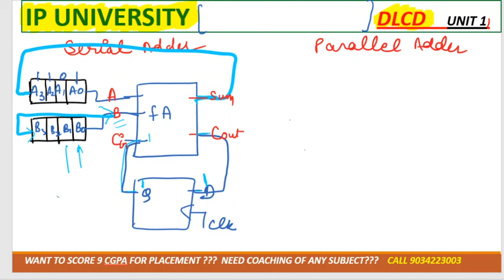lec-23 serial adder & 4 bit parallel adder difference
BUY CALCULATOR (GET DISCOUNT )
Casio FX-991ES Plus Blue 2nd Gen Non-Programmable Scientific Calculator(1394 RS)

Casio FX-991MS 2nd Gen Non-Programmable Scientific Calculator, 401 Functions and 2-line Display (1244 RS)

Casio FX-991ES Plus Pink 2nd Gen Non-Programmable Scientific Calculator(1297 RS)

GET DISCOUNT OF 20%
FOR FLIPKART

 DTU 2018 MAY PAPER#Dlcd#digital electronics#digital electronics lectures#Dlcd unit 1#Dlcd ipu#Dlcd btech#Digital logic and computer design#digital logic design#Ipu 3rd sem dlcd 2023#ip university#Digital logic and computer design ipu#K map in digital electronics basics#boolean algebra#Ipu mid term#Ipu mid term dlcd 2023#Ipu dlcd end term exam#Ipu dlcd exam#Ipu dlcd 3rd semester#dld#Digital logic designelectronics engineering#Dlcd full course..